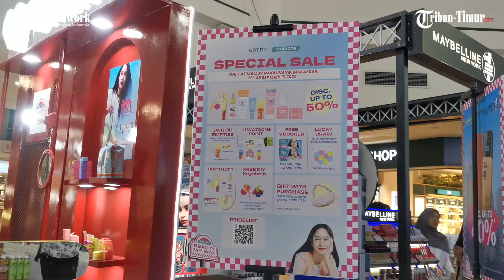Hadirkan Promo dan Edukasi Kecantikan, Make Over Meriahkan Watsons BeautyMyWay di Mall Panakkukang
TRIBUN-TIMUR.COM - Brand kosmetik ternama, Make Over, turut memeriahkan event kecantikan Watsons BeautyMyWay yang digelar di Atrium Mall Panakkukang Minggu (29/9).

Mengusung tema "Be Your Own Beauty", acara ini berlangsung selama sepekan dan menjadi sorotan bagi para pecinta kecantikan di Makassar.

Di bawah koordinasi Safira Rahma, pengunjung tidak hanya dapat menikmati layanan make over, tetapi juga mendapatkan promo menarik berupa voucher diskon hingga 30 persen.(*)

(TRIBUN-TIMUR.COM)